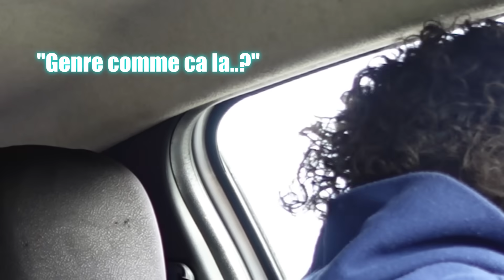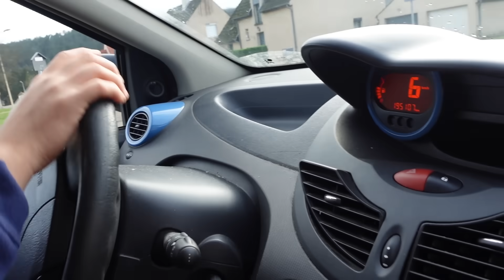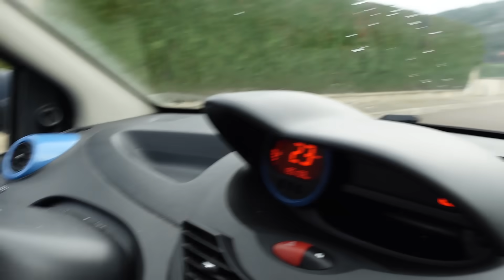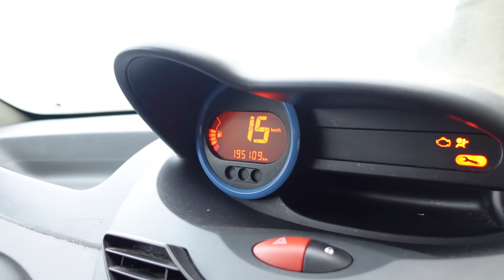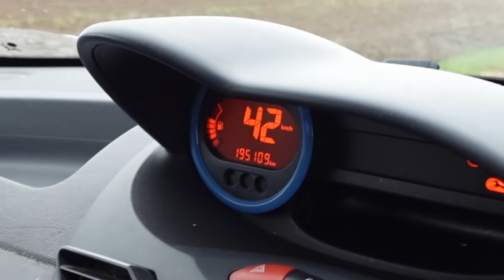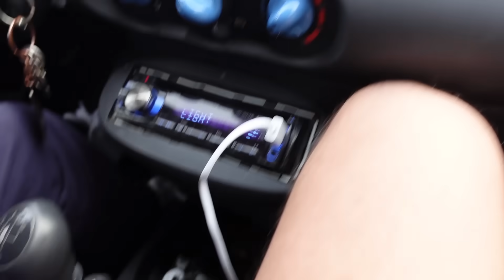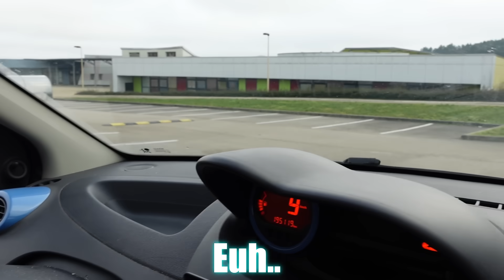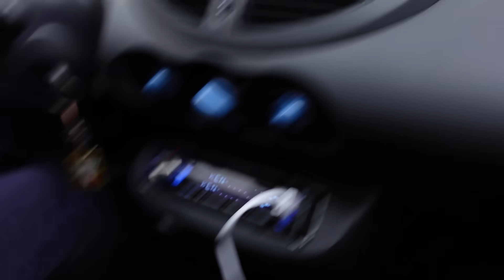J'ENTRAINE MON FRÈRE AVANT QU'IL PASSE SON PERMIS VOITURE... Il A VRAIMENT CASSÉ MA VOITURE !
Aujourd'hui avec Nadim on va voir si Zizou est prêt à passer le permis de voiture ! Pour ça on va le tester directement sur le terrain ! (J'aurais pas du..)